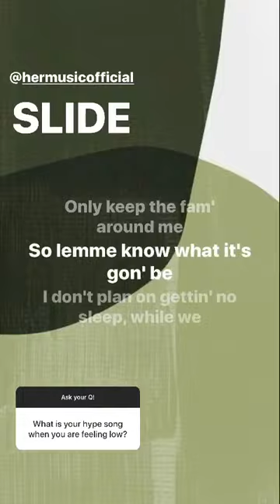Best stories nadiaaboulhosn (@Nadia Aboulhosn) daily selection 🔥 5/4/2020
🔥 TOP instagram stories of nadiaaboulhosn (@Nadia Aboulhosn).